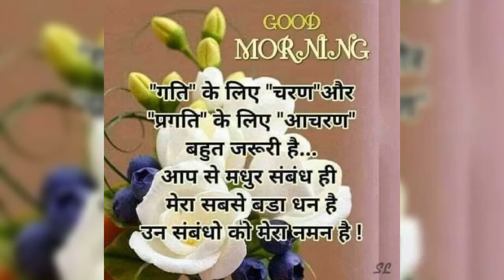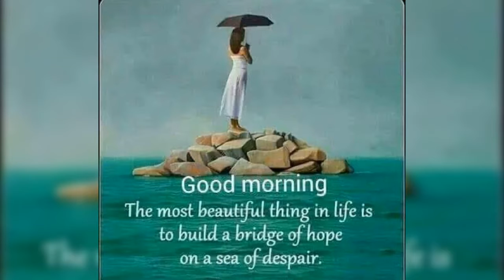you very Good Morning have a nice day with smile.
Very Good morning have a nice day